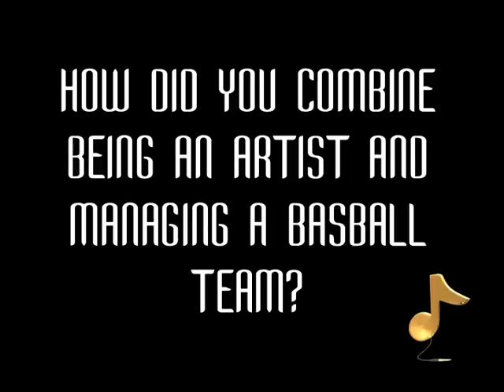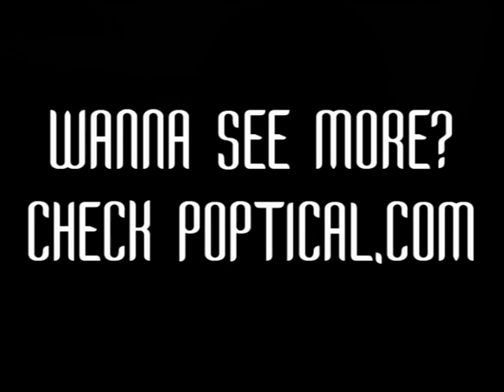Interview Kevin Saunderson@SMS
Interview Kevin Saunderson@SonneMondSterne.